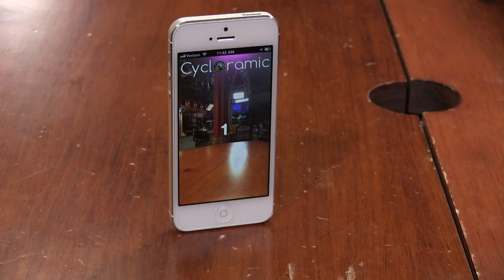What's on TWiT 012713